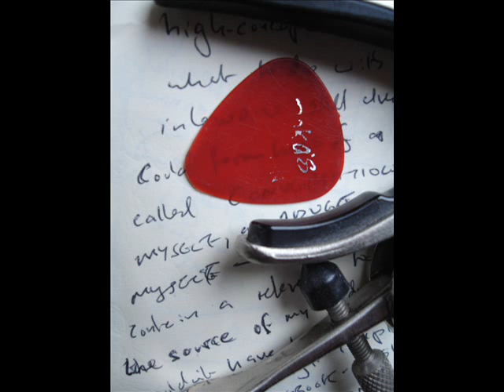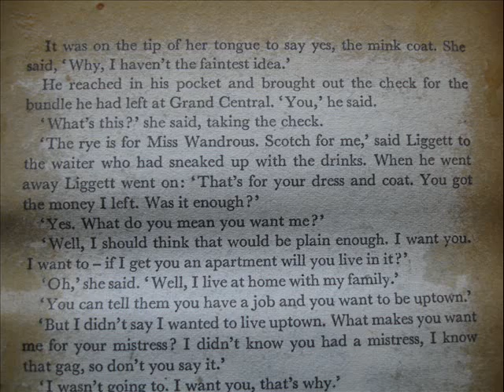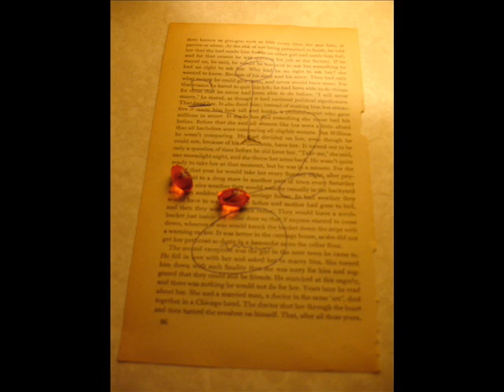Dangerfield and Simmons - Typing Pool Remix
Arkadin's live, on-the-fly, remix of "The Typing Pool,"  a terrific improvised BBC Radio 3 Late Junction session  piece by Fyfe Dangerfield and Rory Simmons. The final section of the piece,  basically just electric piano and typing sound effect, is overlaid with material from an earlier section, recorded on a crummy mobile phone, then played back live from said crummy phone next to the radio speaker -  both sound sources (one degraded, the other not too bad) then recorded (acoustically) on a Roland BR Micro digital recorder. Two things fit together, but you wouldn't have bet on it . . .

The original BBC session is currently available as a podcast, via programme pages for Late Junction, and is highly recommended.

Photos by Arkadin.